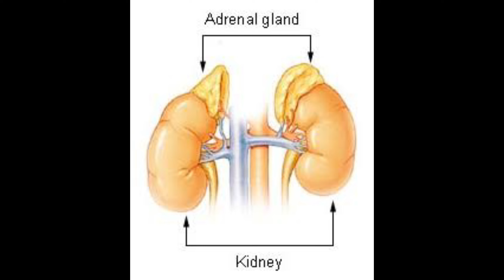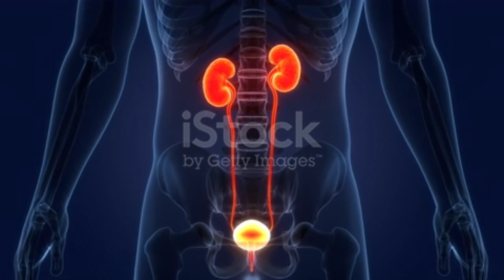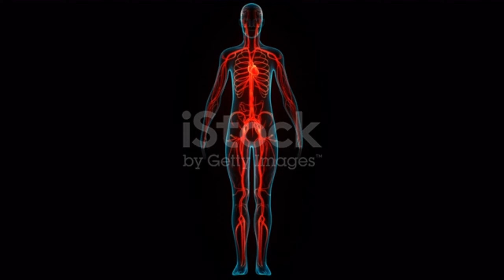হাই প্রেসারের লক্ষণ কি। হাই প্রেসার কমানোর উপায়। হাই প্রেসারে করনীয়। high blood pressure symptoms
Dear viewers, in this video you will see what is high pressure or high blood pressure
 Causes and symptoms of high blood pressure
 What does high pressure or high blood pressure do to the body?
 What to do if blood pressure suddenly rises
 What to do to control high pressure or high blood pressure. HK Health BD

প্রিয় ভিউয়ারস এই ভিডিওতে আপনারা দেখতে পাবেন হাই প্রেসার বা উচ্চ রক্তচাপ কি
 হাই প্রেসার বা উচ্চ রক্তচাপের কারণ ও লক্ষণ
 হাই প্রেসার বা উচ্চ রক্তচাপ শরীরের কি কি ক্ষতি করে
 হঠাৎ রক্তচাপ বেড়ে গেলে কি করবেন
 হাই প্রেসার বা উচ্চ রক্তচাপ নিয়ন্ত্রণে কি করণীয়

উচ্চ রক্তচাপ কী?
মানুষের স্বাভাবিক রক্তচাপ হলো ১২০/৮০ মিলিমিটার পারদ চাপ। সাধারণত রক্তচাপ যদি স্বাভাবিকের চেয়ে বেশি থাকে, তাহলে তাকে উচ্চ রক্তচাপ বা হাইপারটেনশন বলা হয়।

অর্থাৎ রক্তচাপ যখন ১৪০/৯০ মিলিমিটার পারদ চাপের বেশি হয়; তখন ওই অবস্থাকে উচ্চ রক্তচাপ বলা হয়।

উচ্চ রক্তচাপের লক্ষণসমূহ আগে থেকে সবারই জেনে রাখা উচিত। তাহলে এ সমস্যা দেখা দেলে দ্রুত চিকিৎসকের শরণাপন্ন হওয়া যায়।

উচ্চ রক্তচাপের লক্ষণ কী কী?
-দৃষ্টি ঝাপসা হয়ে যাওয়া
-বুকে ব্যথা বা বুকে চাপ অনুভব করা
-শ্বাসকষ্ট বা নিঃশ্বাস নিতে কষ্ট হওয়া
-নাক দিয়ে রক্ত পড়া
-মাথাব্যথা
-মাথা ঘোরা
-অনিদ্রা ও ক্লান্তি
আরো বিস্তারিত জানতে ভিডিওটি দেখুন।

হাই প্রেসারের লক্ষণ কি কি
high pressure er lokkhon
হাই প্রেসার কমানোর উপায়
high pressure কমানোর উপায়
উচ্চ রক্তচাপের লক্ষণ সমূহ
প্রেসার হাই হওয়ার লক্ষণ
প্রেশার হাই এর লক্ষণ
পেশার কমানোর উপায়
প্রেসার বেশি হওয়ার লক্ষণ
হাই প্রেসার এর লক্ষণ
pressure high hole kivabe bujbo
প্রেসার বাড়লে কি করা উচিত
শ্বাসকষ্ট হলে করণীয়
blood pressure komanor upay
hk
pressure komanor upay
চোখের প্রেসার কমানোর উপায়
পেসার কমলে কি করা উচিত
প্রেসার মাপার সঠিক নিয়ম
প্রেসারের লক্ষণ কি
ব্লাড প্রেসার কত থাকা উচিত
লো প্রেসার হলে কি করা উচিত
হাই
হাই প্রেসার রোগীর খাবার তালিকা
হাই প্রেসার হলে কি খাওয়া উচিত
হাই প্রেসারের লক্ষণ কি
হাই প্রেসারে করনীয়
 high blood pressure symptoms
হাই প্রেসার এর লক্ষণ কি
হাই প্রেসারের লক্ষণ
হাই প্রেসার কি
হাই প্রেসার কেন হয়
হাই প্রেসার হলে কি করণীয়
হাই প্রেসার হলে করণীয় কি
হাই প্রেসার হলে করণীয়
উচ্চ রক্তচাপ এর লক্ষণ
উচ্চ রক্তচাপ এর লক্ষণ কি
উচ্চ রক্তচাপ কেন হয়
high pressure symptoms
high blood pressure bangla
হাই প্রেসার
হাই প্রেসার কমানোর উপায় কি
হাই প্রেশারের লক্ষণ কি কি
উচ্চ রক্তচাপের লক্ষণ
হাই ব্লাড প্রেসার
পেশার কমানোর উপায়
hk
pressure komanor upay
লো প্রেসার
শ্বাসকষ্ট হলে করণীয়
লো প্রেসার হলে কি করা উচিৎ
হাই ব্লাড প্রেসার কমানোর উপায়
হাই ব্লাড প্রেসারের লক্ষণ
হাই ব্লাড প্রেসার চির বিদায়
হাই প্রেশারের লক্ষণ কি
হাই প্রেসার এর লক্ষন
হাই ব্লাড প্রেসারের কারণ ও লক্ষণ
হাই ব্লাড প্রেশারের লক্ষণ
হাই প্রেসার এর 16 টি লক্ষণ
উচ্চ রক্তচাপ
উচ্চ রক্তচাপের লক্ষণ
উচ্চ রক্তচাপ কমানোর উপায়
কেন উচ্চ রক্তচাপ হয়
উচ্চ রক্তচাপ কত
উচ্চ রক্তচাপের কারণ
উচ্চ রক্তচাপের ঔষধ
উচ্চ রক্তচাপ কি
উচ্চ রক্তচাপ: লক্ষণ ও প্রতিরোধে করণীয়
উচ্চ রক্তচাপ নিয়ন্ত্রণে রাখার উপায়
উচ্চ রক্তচাপের সমস্যা
উচ্চ রক্তচাপ কমানোর খাবার
উচ্চ রক্তচাপের কারণ কি
উচ্চ রক্ত চাপ
রক্তচাপ
hk health bd
health tips
bangla health tips
health tips BD